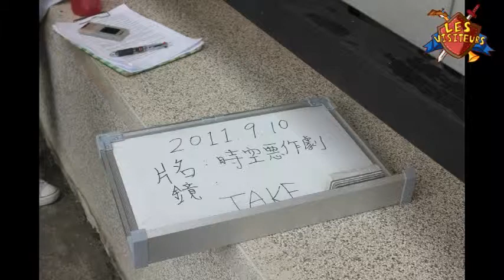時空惡作劇(宣傳片+花絮) 3/3 文藻學院法文科第四十二屆畢業公演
"銀河互動2012「第六屆 華人大學院校數位畢業聯展」

影片介紹：

西元1123年，高德華‧德‧蒙米哈爾伯爵因救了國王且收服邪惡女巫，受賞賜迎娶未婚妻。邪惡女巫卻悄悄下了魔藥，使他產生幻覺誤殺了未來的岳父!為彌補過錯，他找上巫師挽回悲劇。巫師讓他們穿越時空回到事發的前一刻，但胡塗的巫師鏡條錯魔藥配方，使他們來到千年後，遇見了自己的後代!在陌生社會中，他們將如何闖關、回到古代呢?"